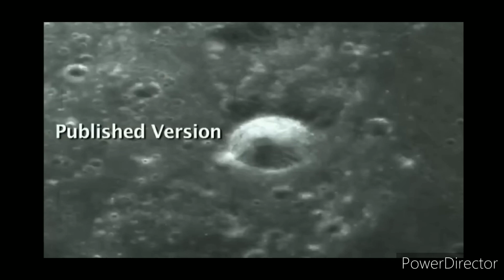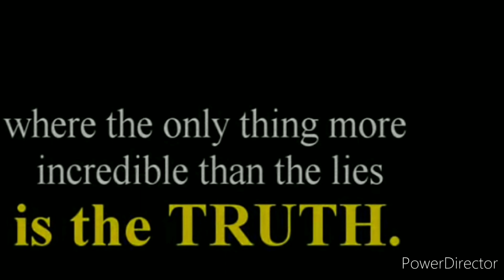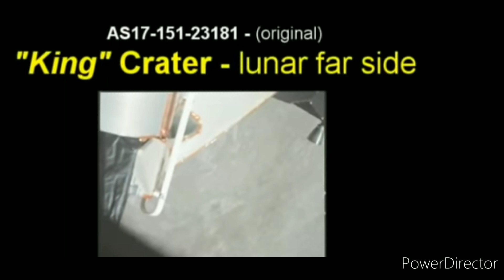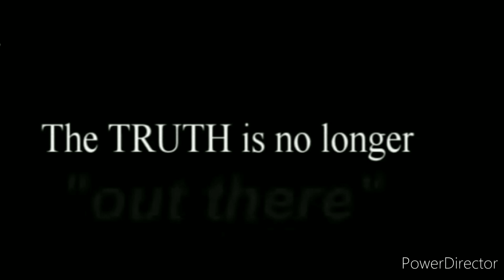Masking the Moons Incredible Topography (Moon Rising Lunacognita excerpt) - HD1080p